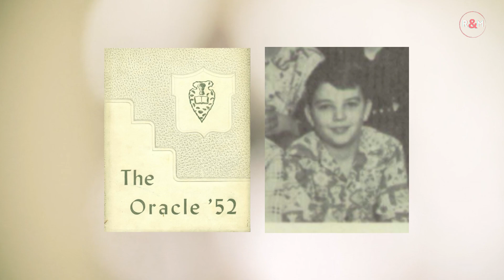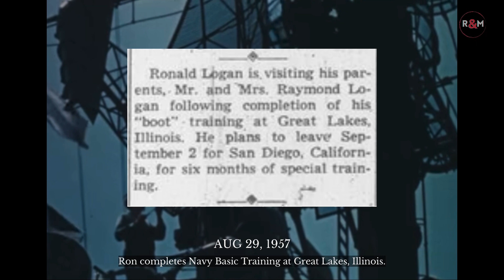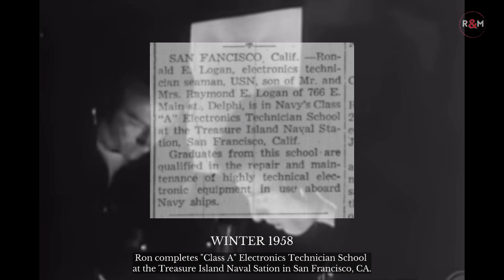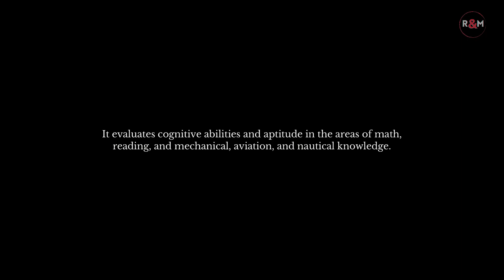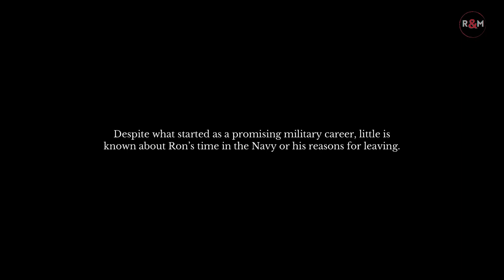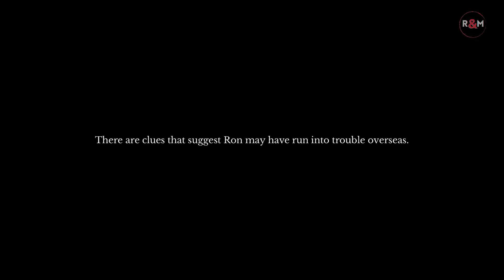Monster on the Monon: WHO WAS RONALD E. LOGAN?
Who was Ronald Eugene Logan?

"Ronald Eugene Logan was born on October 13, 1939. He and his family lived all-American life in Delphi, IN. Ron attended Delphi Community Middle and High School, where he achieved honor roll, served on the student council, and participated in the math, science and theater clubs. He was even voted Senior Class Prom King.

Ron graduated from Delphi Community High School in 1957. While in high school, he joined the Reserve Officer Training Corps (ROTC) and was recruited into the US Navy upon graduation. After completing Navy Basic Training at Great Lakes, IL, he went on to complete "Class A" Electronics Technician School at the Treasure Island Naval Station in San Francisco, CA. He would continue on to receive a full Naval scholarship to Marquette University. From 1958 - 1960, Ron attended college in Wisconsin and traveled with the Navy throughout the U.S. and Mediterranean.

Ron had aspirations of becoming a Navy pilot. The Aviation Selection Test Battery is the primary test used by the U.S. military in selecting aviation program applicants. It evaluates cognitive abilities and aptitude in the areas of math, reading, and mechanical, aviation, and nautical knowledge.

It also assesses for personality traits relevant to success in aviation.

Ron could not pass the pilot exam and dropped out of Marquette University. He left the Navy after three years. Despite what started as a promising military career, little is known about Ron’s time in the Navy or his reasons for leaving. There are no records of his military service or university attendance in yearbooks or public databases.

There are clues that suggest Ron many have run into trouble overseas."